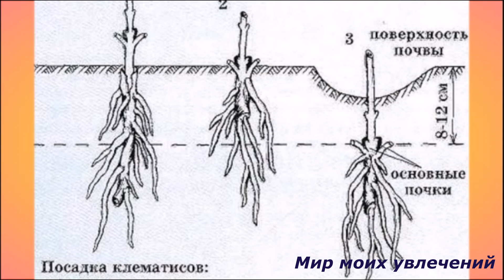Клематисы для начинающих Уход и посадка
Клематис – вьющееся растение семейства Лютиковых.
 Многие искренне уверены в том, что выращивание клематиса в саду – сложная и даже трудновыполнимая задача. Однако, это не совсем так. Чтобы вырастить клематис на участке, необходимо знать секрет его выращивания, тогда уход за клематисом не вызовет сложностей и с растением справится даже новичок.